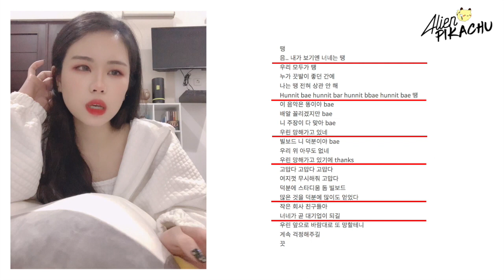(PART 2) RAP TUTORIAL | BTS - DDAENG 땡 | 방탄소년단 RM, SUGA, J-HOPE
Hi everyone I'm Vanessa from Indonesia and here is part 2 of my ddaeng tutorial series! 😭  I filmed this last year huhu and finally was able to edit it today ;; This is part 2 out of 3! If this does well, I'm planning to keep on doing rap tutorials ~.~

Again, I am not Korean nor is Korean my first or second language. I am also not a qualified teacher but I tried my best! I put a lot of time & effort into this video so I hope it's helpful 🥺 I'm sorry if there are any mistakes 😭

*Some notes*

⭐ I used my own romanization so that it’ll be easier to pronounce.

⭐ My eyes tend to roll all over the place in the vid cause of my dry eyes. I do this unconsciously 🙏

⭐ Please feel free to pause and rewind the video to learn because I know this is quite a fast-paced video 😭

*Recording examples*

☀  FAQ
1. Where are you from?
Ans: I'm from Indonesia - I'm Indonesian-Chinese!

2. How old are you?
Ans: I was born in 1996!

3. Do you speak Korean?

Ans: Not really; I would like to think so but I honestly don’t know my level of korean(?) I self-taught myself how to read Hangul a few months after I got into kpop (got into kpop late 2010 and started learning early 2011). After that I just continued watching shows of the kpop groups I liked and picked up a few things here and there. I never had formal lessons or any lessons at all and I don’t have any korean friends to practice the level of korean I may or may not have with :’) So I think my korean isn’t very good - maybe basic?

4. What do you use to record?
Ans: The behringer C-1U microphone!

5. What do you use to edit the video?
Ans: I use iMovie!